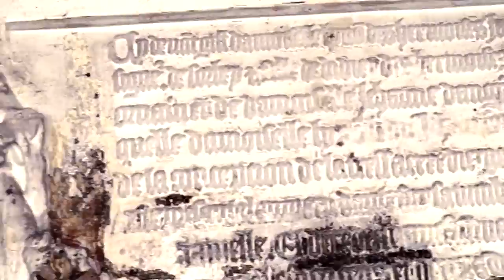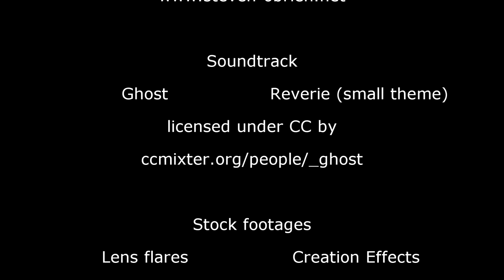[RE] Découvrez Metz : cloitre des recollets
[RE]Découvrez Metz vous emmène à la découverte du cloître des Récollets.

Le cloître des récollets, à Metz, fut fondé par des moines de l’ordre des Cordeliers qui s’installèrent sur la colline Sainte-Croix en 1230. La salle capitulaire, le jardin central et son puits ainsi que le cloître en sont représentatifs. Les galeries gothiques et la salle capitulaire ne sont pas voûtées, mais plafonnées à l'aide de bois comme on peut le voir aujourd'hui. Les galeries voûtées sont en effet rares à Metz, et le principe d'utilisation du bois reprend celui utilisé en général dans l'architecture civile. On peut remarquer un gisant et des pierres tombales enchâssés dans les murs du cloître, ainsi que d'anciennes colonnes à décors floraux, isolée dans les jardins.

Deux jardins habillent chaque côté du bâtiment, l'un consacré aux plantes médicinales, l'autre consacré aux plantes toxiques.